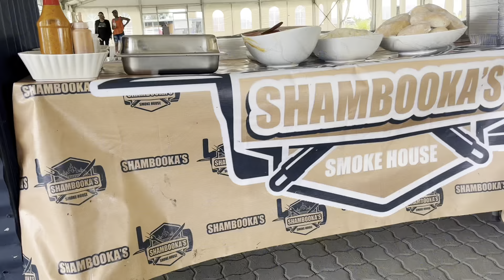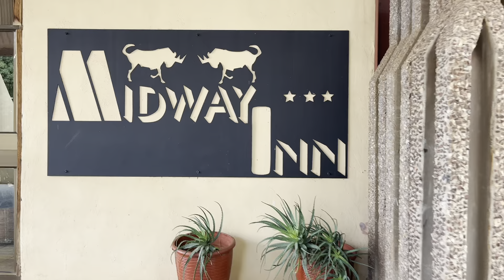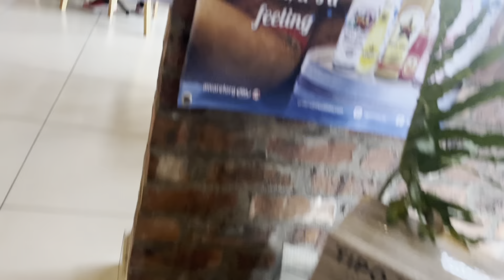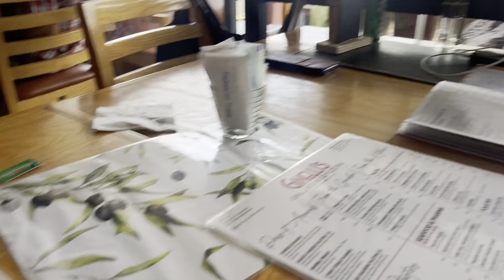A Weekend Vlog | Work Function | House Call 💅| Baby Shower |Sisters Birthday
Wassup family ♥️

Let me start by apologising for deleting two of my recent videos.

There were some things I needed to change and we’ll for those who hadn’t watched it the first time, I hope you enjoy it.

All the Music in the video does not belong to me. I’l probably be copyrighted for some of it 🥲♥️ anyways, i wont spare music for sake of it not being copyrighted.